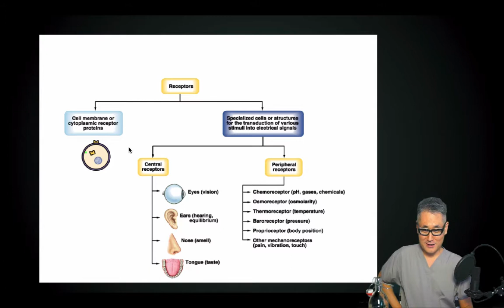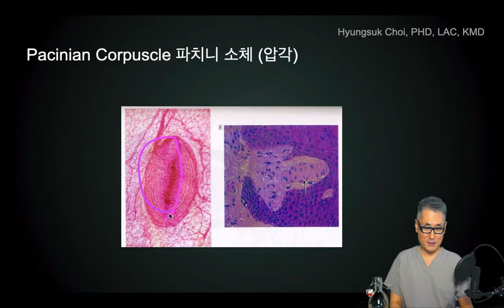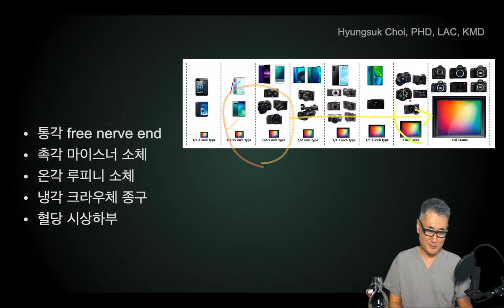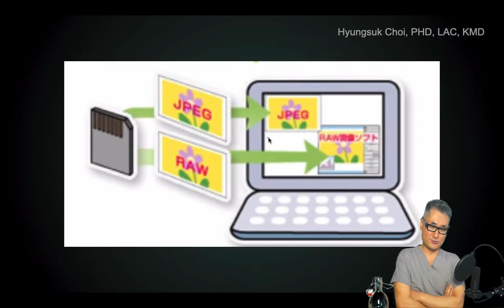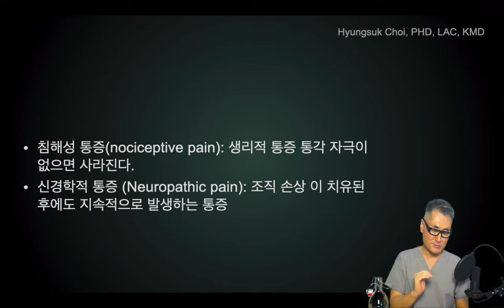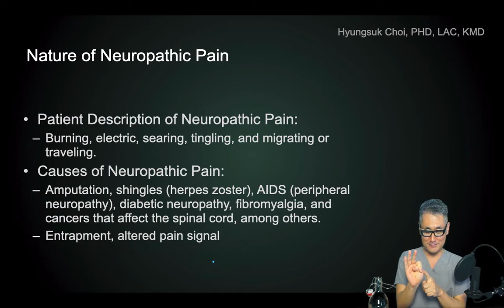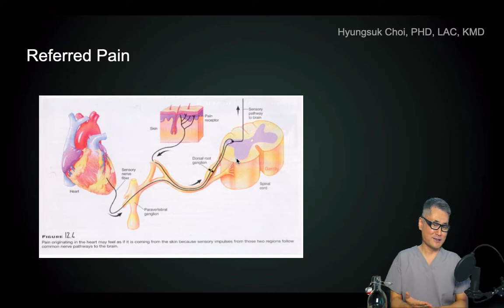1. 통증의 종류- 침해성 통증, 신경학적 통증, 방산통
통증 환자 진료의 시작은 통증의 종류를 아는 것입니다.